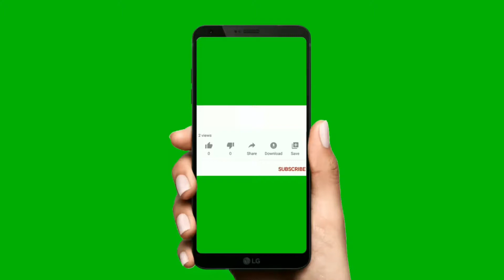High jumping Paper Frog /Fun & Easy Origami /Crazy Frog /Moving paper TOYS/Easy paper crafts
How To Make An Origami Frog That Jumps!

For this origami, you only need a square sheet of paper. I have an A4 sheet of printer paper, but other types of paper will work as well. If you have a square sheet of origami paper, The thicker the paper is that you use, the further the frog will jump!

This small jumping frog from paper can be a self-made gift or decoration for a kid's room.